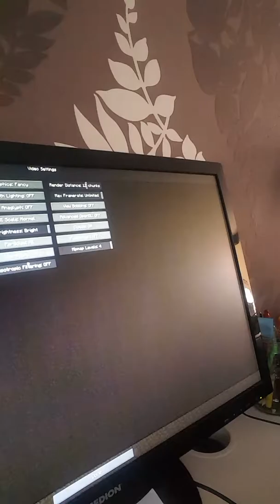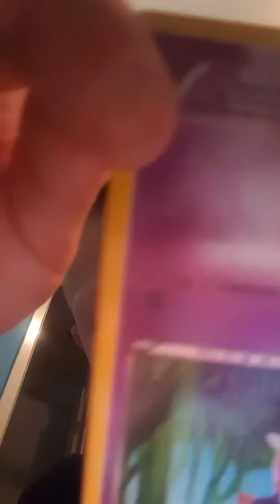SO naar Roy